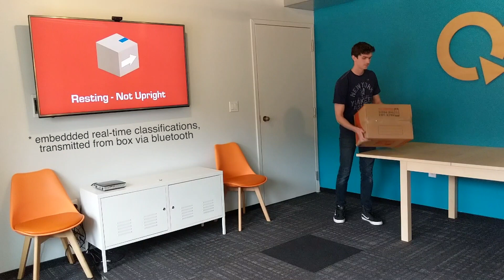Qeexo Intelligent Shipping Demo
Using Qeexo Embedded Machine Learning with sensor data, we developed a smart shipping box that can track what’s happening to it during its entire journey.